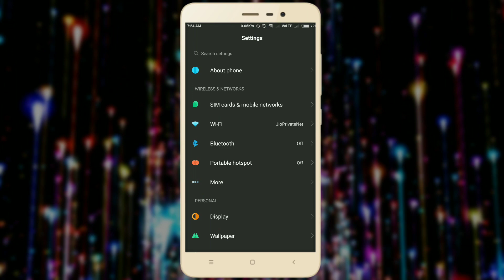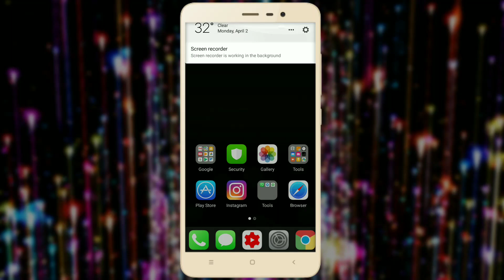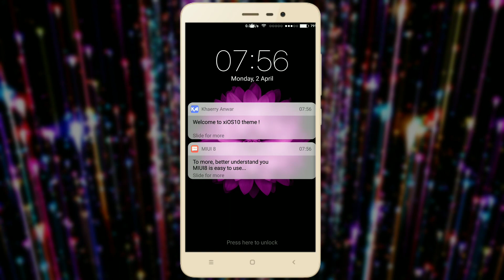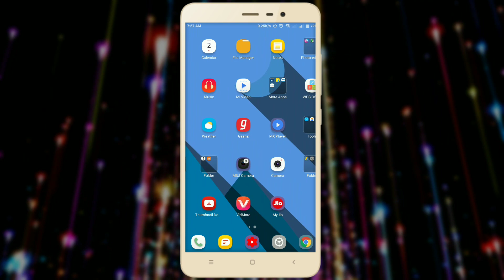Best 3 Themes For MiUi 9 & 10 For Redmi Note 4,5 & Pro | 2018 April Best Themes